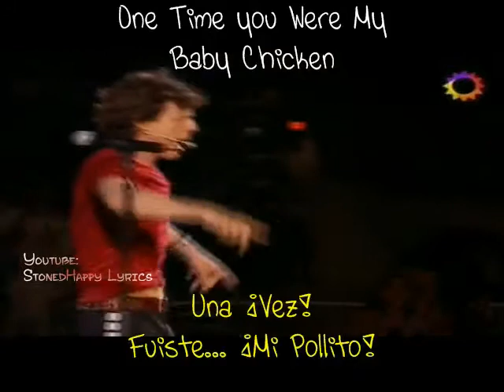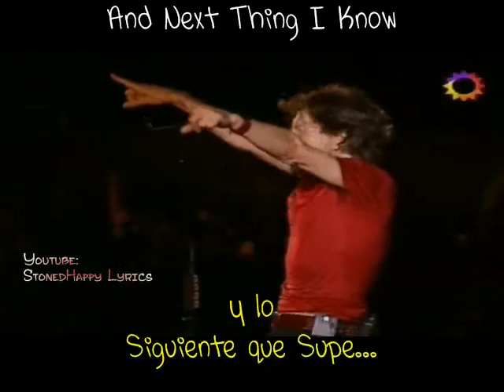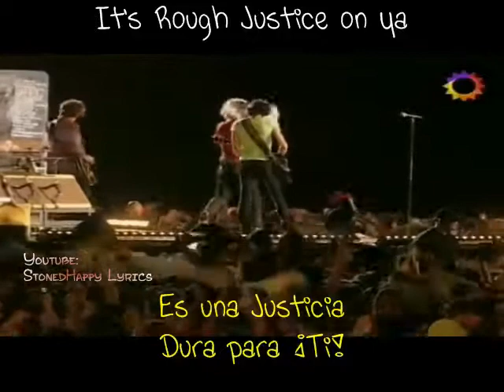Live'06 [ Rough Justice ] Rolling Stones - Lyrics & Sub-Español.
“Rough Justice” by The Rolling Stones
Albúm: Shattered In Buenos Aires 21-02
Composers: Mick Jagger and Keith Richards